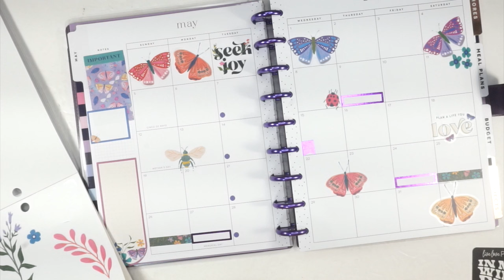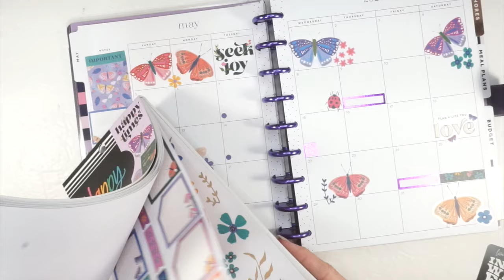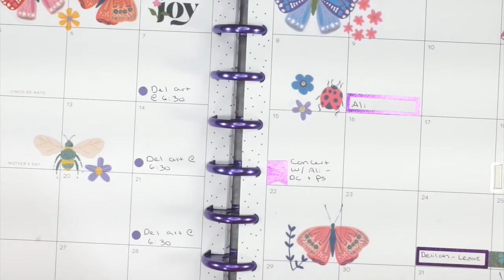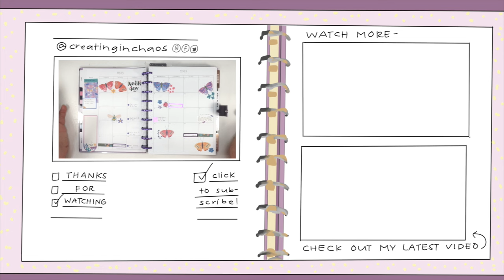I'm Shocked! | Happy Planner May 2024 Monthly Setup | Classic Vertical Planner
It's finally time to set up and plan out my monthly spread in my Classic Happy Planner Frankenplanner for May 2024. I went with springy cute stickers stickers in celebration of spring FINALLY arriving. I am excited for a fresh start in each of my planners and a chance to dig back into planning.

Shop Rong Rong Devoe's planner + stickers + fashion girl art products

Secret Link Planner Shop of the Day